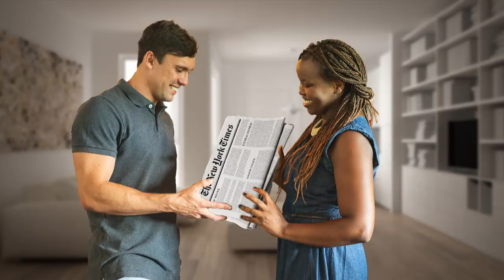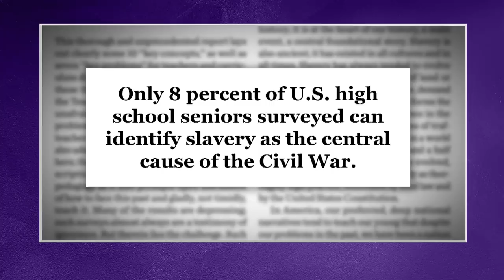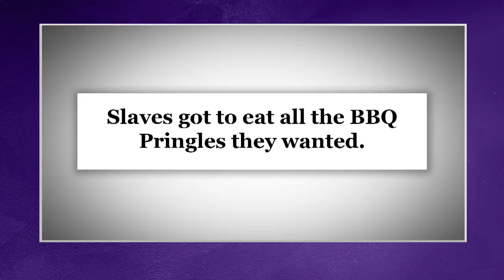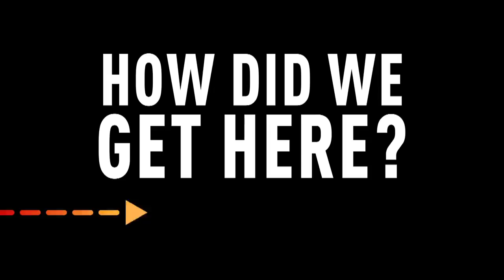Why The 1619 Project Has Republicans Banning "Critical Race Theory" | The Amber Ruffin Show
The Amber Ruffin Show. Streaming on Peacock

Lately there’s a phrase that news organizations have been throwing around a lot: “Critical Race Theory.” Everyone is saying it, but no one seems to be able to agree on what it is. How did we get to a point where everyone is saying a phrase they can’t even define? Let’s find out, in a segment called, “How Did We Get Here?”